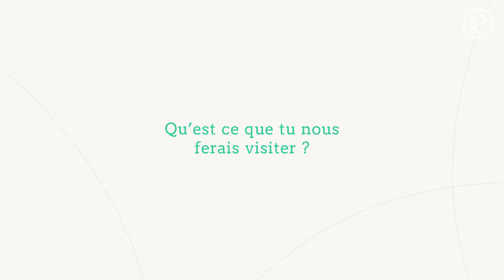Voyage à Mayotte avec Céline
Découvrez la beauté et la gentillesse des habitant de Mayotte avec Céline, d'une agence locale sélectionnée par basée à Mamoudzou. Soleil, ciel bleu, tortues et bonne humeur sont les ingrédients pour vous faire découvrir ce pays avec passion et le tout sur mesure !